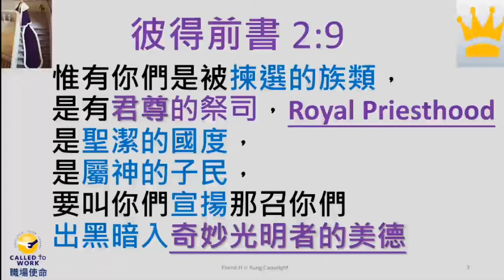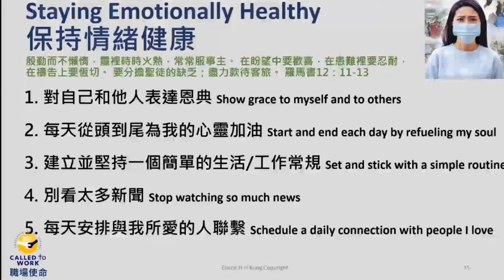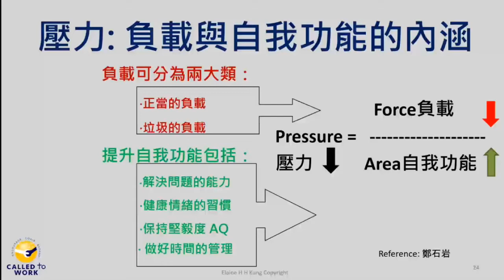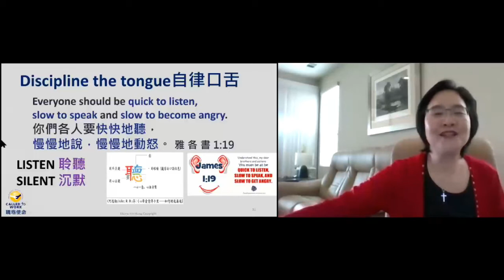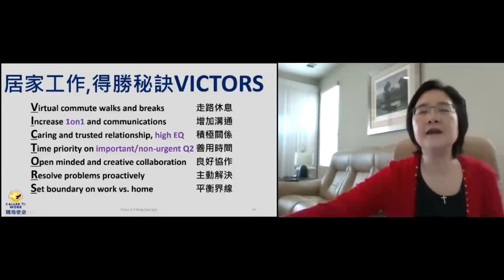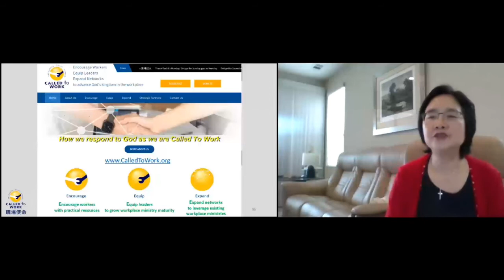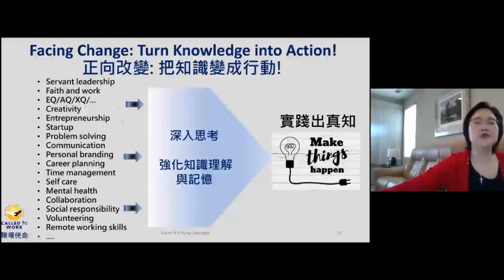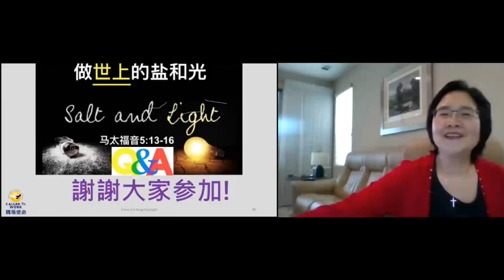【職場新冠】 孔雷漢卿讲座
孔雷漢卿長老分享我們如何面對疫情？